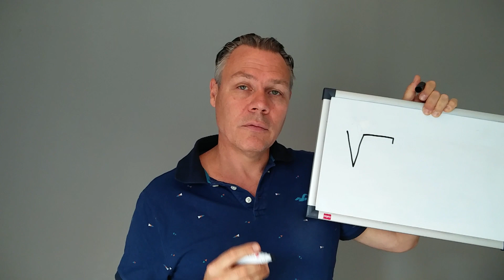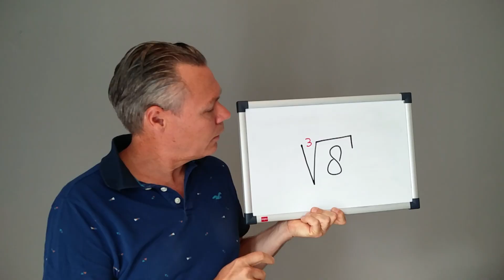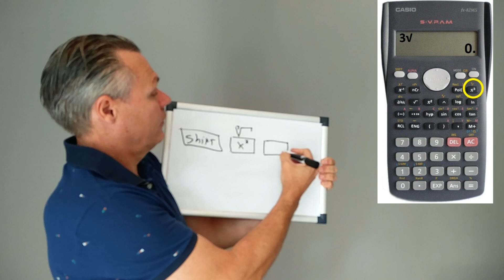Casio rekenmachine wortel van 2 en 3 vierkantswortel kubieke wortel kort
Hoe doe je een wortel van twee of drie op de casio rekenmachine?(KORTE versie)
 0:00 achtergrond bij wortels; 0:45 Invoer 2-demachtswortel van 9 in de casio fx-82ms; 1:58 Invoer 3-demachtswortel van 8 in de casio fx-82ms Casio rekenmachine wortel van twee en van drie vierkantswortel kubieke wortel casio fx-82ms, casio fx 82ms Casio rekenmachine wortel van 2 en van 3 vierkantswortel kubieke fx-82ms silvio natuurkunde uitleg